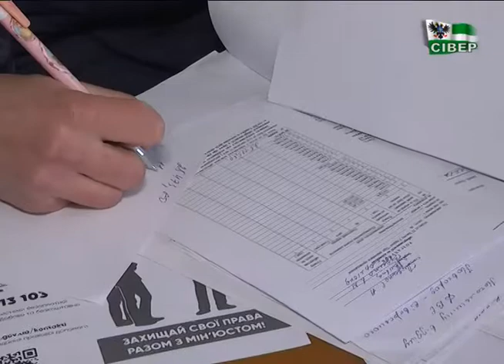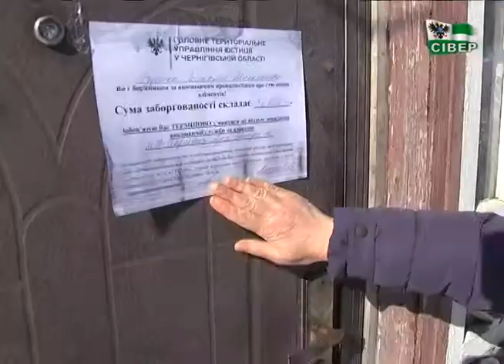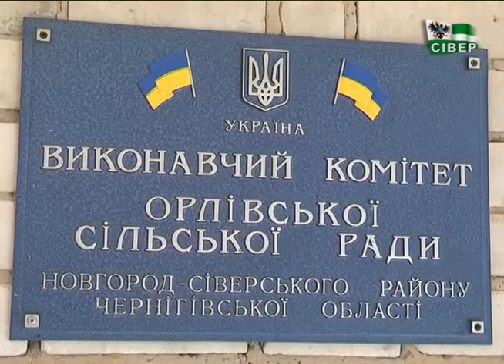Новини на "Сівері", 6 березня, 8.30